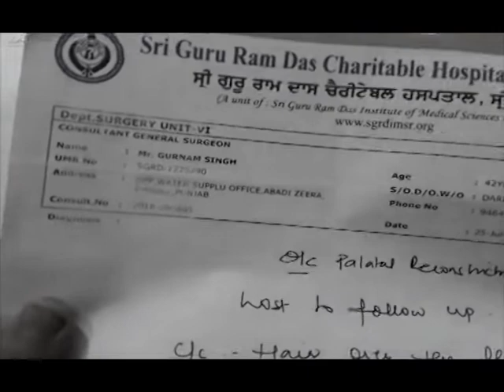ਕੀ ਤੁਸੀ ਦੇਖਿਆ ਕਿਸੇ ਦੇ ਮੂੰਹ ਚ ਵਾਲ | Have you seen the hair in someone's mouth?